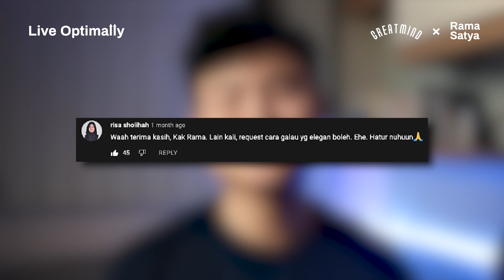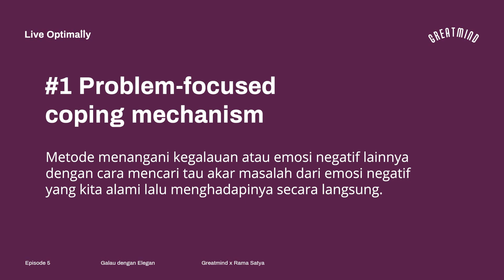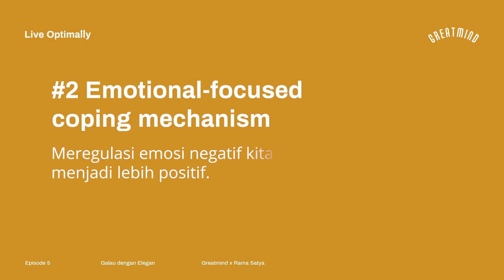Live Optimally: Galau dengan Elegan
“Kak, gimana caranya supaya bisa galau dengan elegan?”

Saya mendapatkan pertanyaan menarik dari Risa yang menonton video Live Optimally episode sebelumnya dengan tema “Marah dengan Elegan”. Kalau kemarin kita sudah belajar gimana caranya bisa marah dengan elegan, di video kali ini, mari kita bahas cara agar bisa galau dengan elegan.

Galau ini adalah buzzword yang sudah sangat populer sejak lama. Saking populernya, rasanya galau sudah berubah dari hanya sebuah buzzword menjadi sebuah budaya untuk orang Indonesia, apalagi anak remaja jaman sekarang kan. Lucunya, makna dari kata galau itu cenderung berbeda untuk satu orang ke orang lainnya, seakan-akan kita semua punya definisi tersendiri terhadap kata “galau” ini.

Apa sebetulnya arti dari kata “galau” ini?

Live optimally adalah sebuah ajakan agar kita dapat menjalani hari-hari dengan perhatian lebih, agar hidup kita lebih produktif dan bermakna. Dengan kegemarannya terhadap pengembangan diri, Rama (@thisisramasatya) berbagi akan eksperimen akan pengetahuannya agar bisa mengubah self-development menjadi CollectiveDevelopment (berkembang bersama).